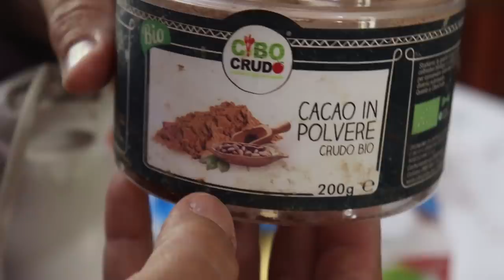Settimana Veg - Essere Animali - Venerdì